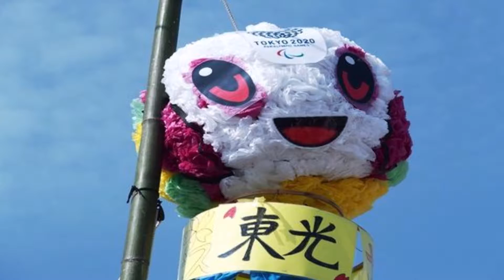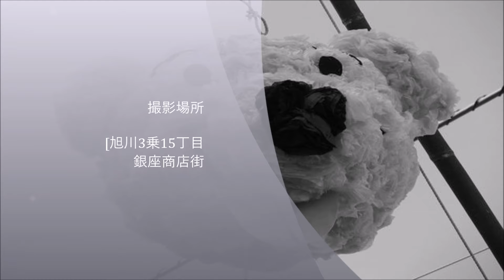8月 7日, 2019年